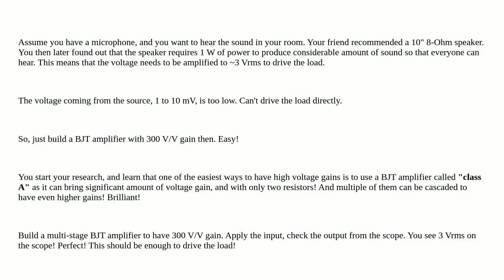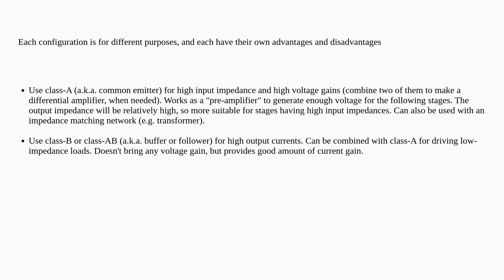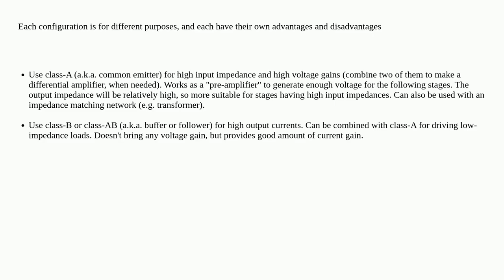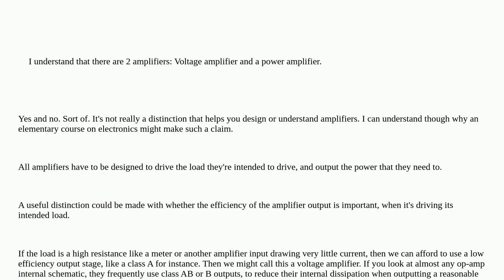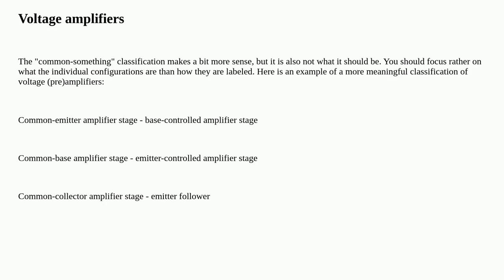Electronics: Amplifier Classes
Amplifier Classes

A special thanks goes out to the community

  amplifier transistors